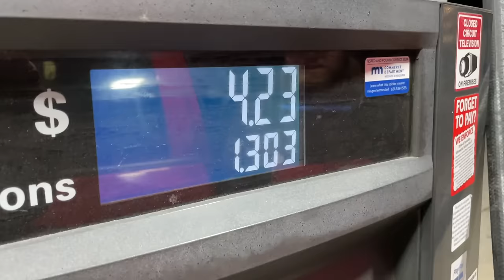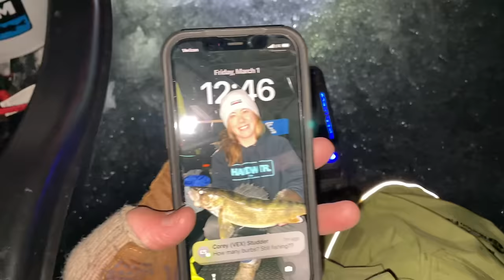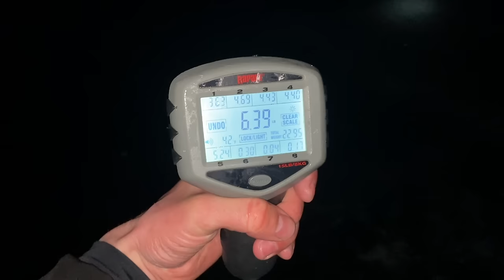Jumbo Eelpout 36 Hour Fishing Trip! (BURBOT)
BURBOT FISHING is an annual tradition for my pals and I, and it freaking ROCKS!
Eelpout are such mysterious creatures with beautiful patterns/ colors. Heavy rods, heavy line, big spoons and a lot of PULL. I can't wait till next yr!

happy days!
-Sobi

** HARDWTR Ice Merch **
LTAB/ ICE SZN MERCH Limited Edition

~Best  Burbot Baits/ Gear~

Spoon - 1/2oz Trout N Pout Spoon or any Heavy Spoon with good glow!

My Vexilar FLX 30 (Ice Fishing Sonar/Fish finder Unit)

Best Fish Fry Batter in the game!